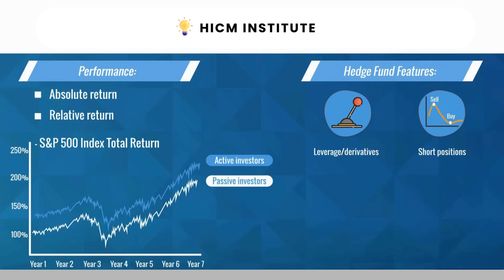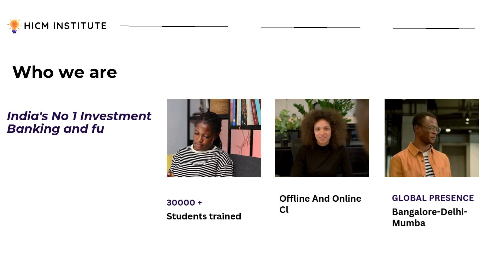How do you measure hedge fund performance?Which institution is best for investment banking course?